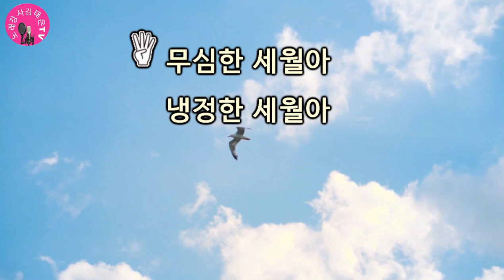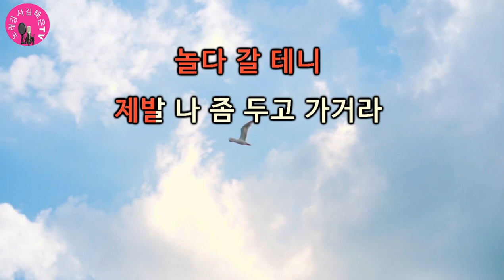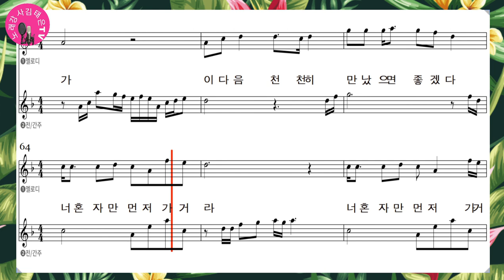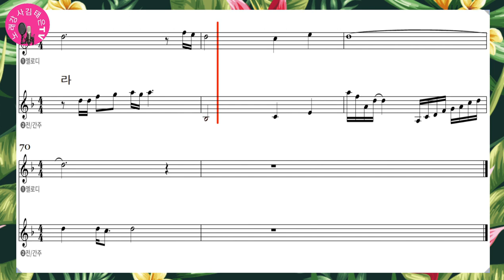(무심세월/ 나훈아 악보가사첨부) 노래강사김태은 음악치료노래교실인기곡배우기 Ktrot Ksongs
세월 정말 빠릅니다

여자키  2회반복
덥다 덥다 하다 보니 시간이 휘리릭 지나가네요
나훈아 원곡  (무심세월)  여자키 Dm  2번 반복으로
잠시 숨 돌려 가자구요^^